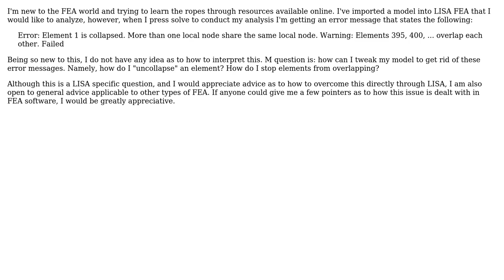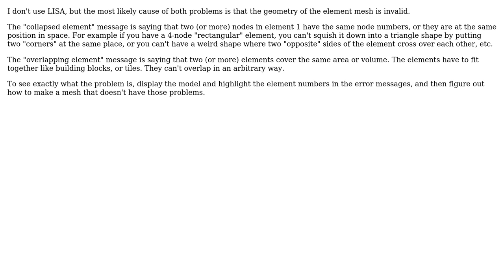Engineering: Issue with collapsed element in LISA Finite Element Analysis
With thanks & praise to God, and with thanks to the many people who have made this project possible! You are responsible for your own actions.